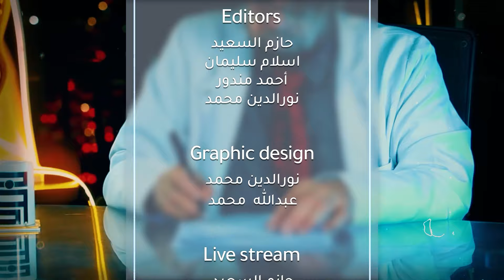🦵علاج خشونة الركبة والام المفاصل